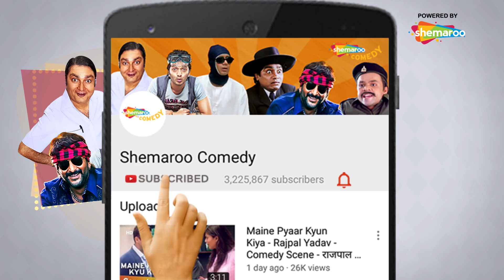Fool N Final - Superhit Bollywood Comedy Movie - Part 6 - Paresh Rawal, Johnny Lever - Sunny Deol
FOOL N FINAL- Bollywood Comedy Movie- JD sends a group of foolish thieves to steal a priceless diamond. However, things take a turn when the group faces a series of hilarious situations to grab the stone but eventually flee from JD.

Star Cast - Sunny Deol, Shahid Kapoor, Vivek Oberoi, Paresh Rawal, Johnny Lever, Ayesha Takia, Vijay Raaz, Om Puri, Arbaaz Khan, Jackie Shroff, Chunky Pandey, Gulshan Grover, Asrani, Vivek Oberoi, Suresh Menon